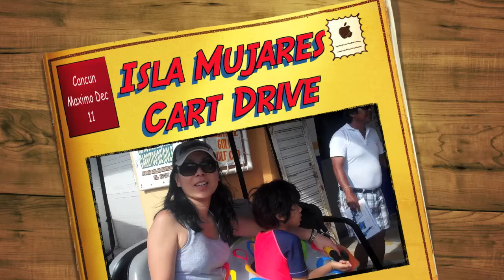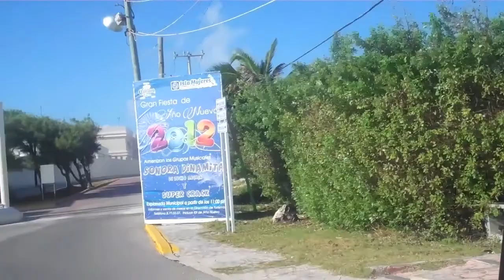Isla Mujares Golfcart Trip Cancun